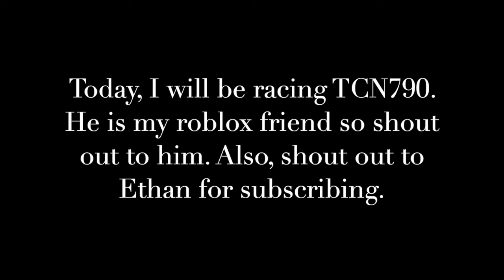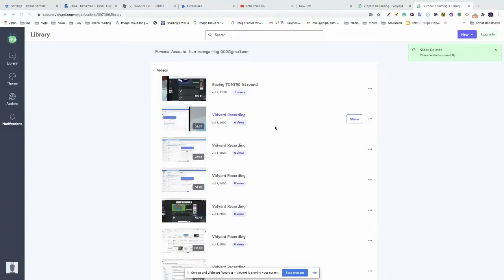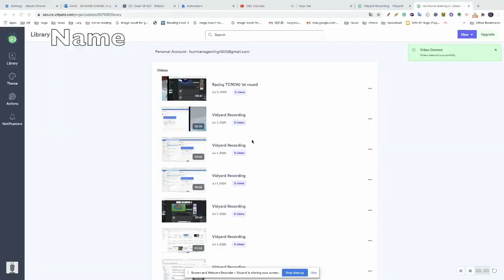Racing TCN790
Racing my friend, TCN790.